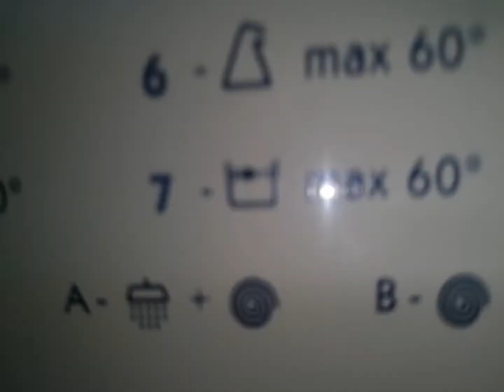Whirlpool washing machine 400 rpm unbalanced spin and rinse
Whirlpool FL 5065 washing machine 400 rpm unbalanced spin and rinse